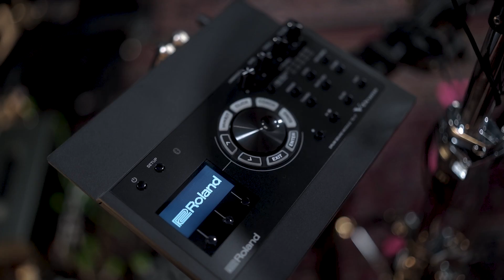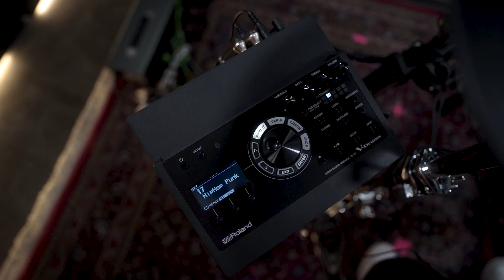NEW Roland TD-17KVX2 E-Drum Set | Gear | Thomann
Fred shows you all the cool features of the brand new Roland TD-17KVX2 E-Drum Set!
What's your must have feature on an e drum kit?